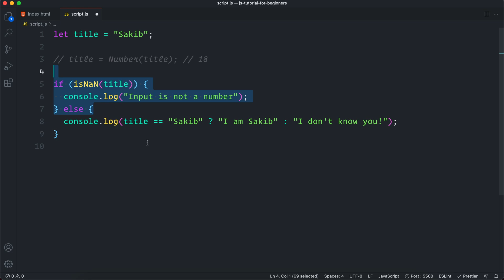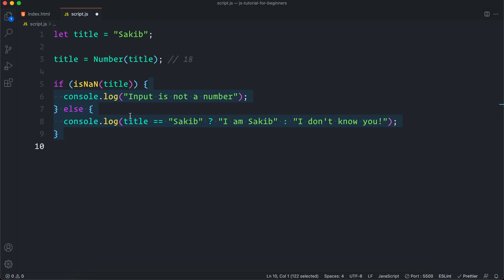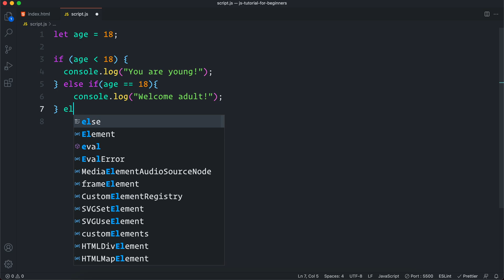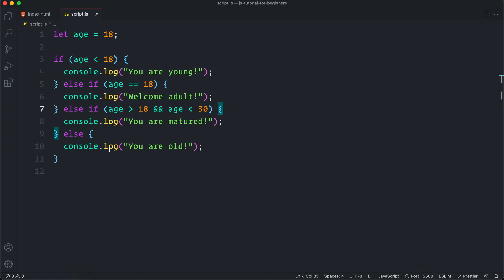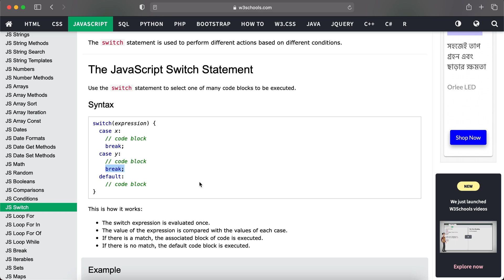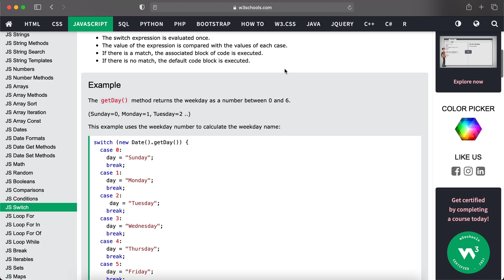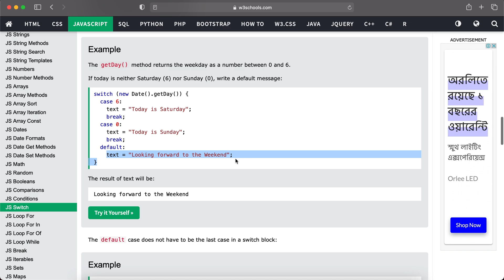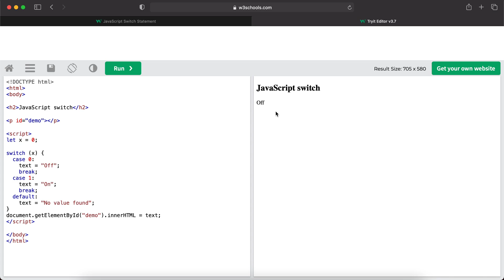#34 JavaScript Bangla Tutorial | Conditions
In this Part 34 video of JavaScript Bangla Tutorial Series for Beginners, I have explained about JavaScript Conditions - if else and switch.